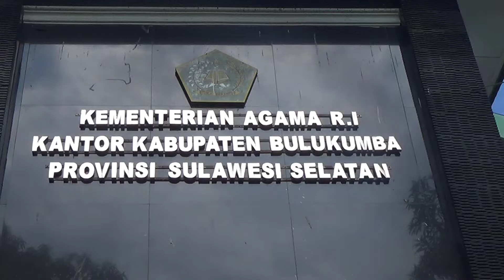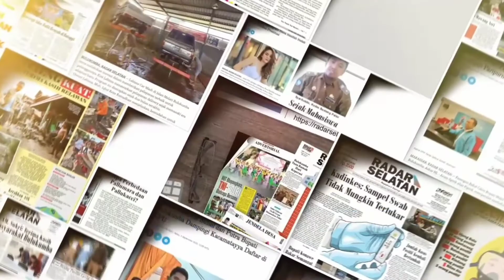Kejari Geledah Kantor Kemenag Bulukumba Atas Dugaan Kasus Korupsi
Penyidik Kejaksaan Negeri Bulukumba menggeledah Kantor Kementerian Agama (Kemenag) Kabupaten Bulukumba terkait kasus korupsi Bantuan Operasional Pendidikan (BOP) Taman Pendidikan Al-Quran (TPQ), Kamis, 12 Mei 2022.